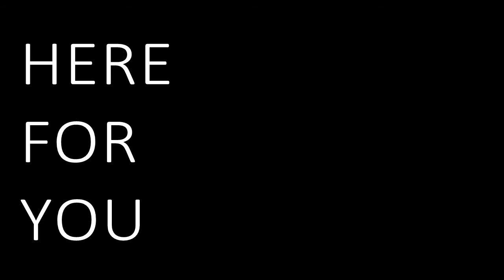Green Room Isokinetic | Promo ufficiale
La Green Room nei Centri Isokinetic non è soltanto un ambiente dedicato alla riabilitazione. E' una filosofia. Dopo un infortunio non rinunciare ai tuoi sogni, al tuo sport, alle tue passioni o alla tua vita quotidiana.